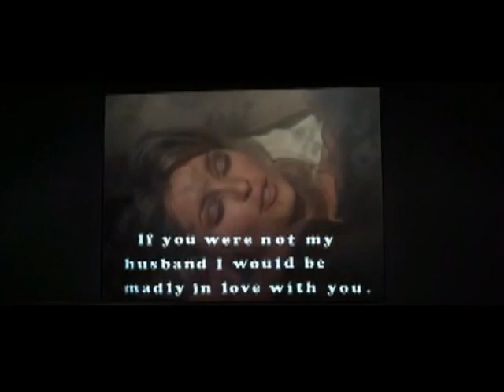Sharon Tate in "Valley of the Dolls"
Sharon Tate's stunning role as Jennifer North in the classic "Valley of the Dolls" which was her rise to fame in 1967.